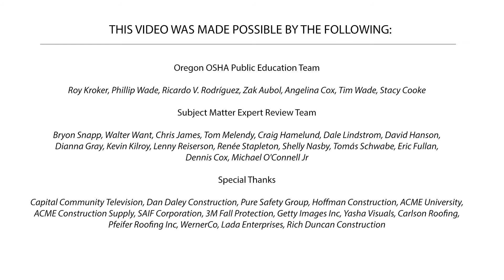Using Fall Protection - Example from Dan Daley Construction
Dan Daley, the owner of a construction company, explains his journey from unsafe work practices to having a "safety mindset". He explains how an emphasis on safety will help your company grow and retain valuable employees.